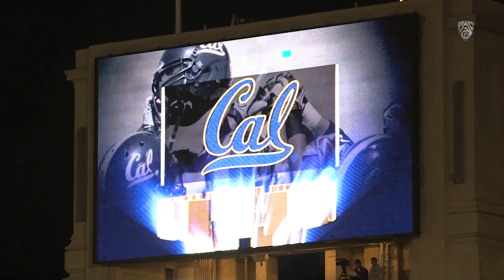2012 Cal Football Preview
Sample the Pac-12 Network with the 2012 Cal Football Preview show.